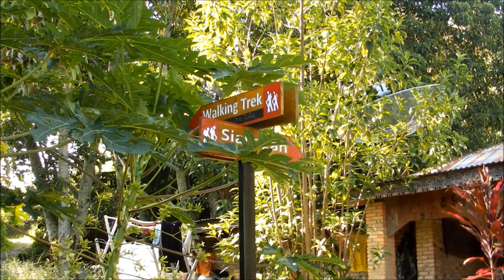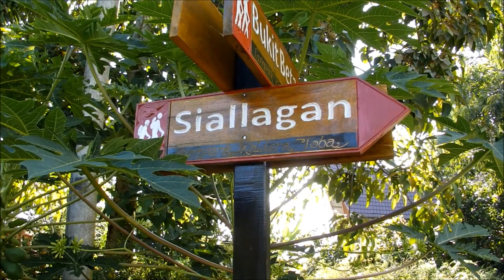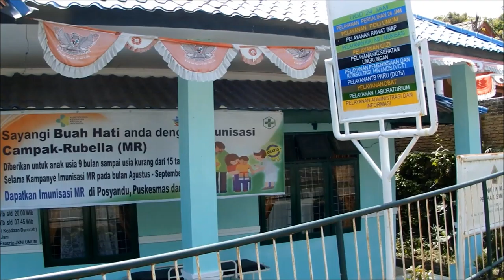Приключения блудного сына в Азии Часть 14 - водопад Сиписо Писо и озеро Тоба, Суматра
В этой части вы сможете полюбоваться сразу двумя достопримечательностями Суматры, а именно водопадом Сиписо Писо и озером Тоба